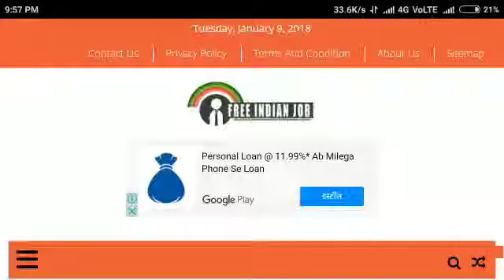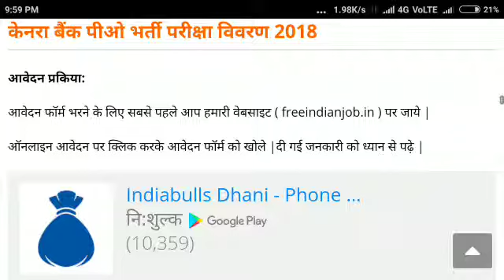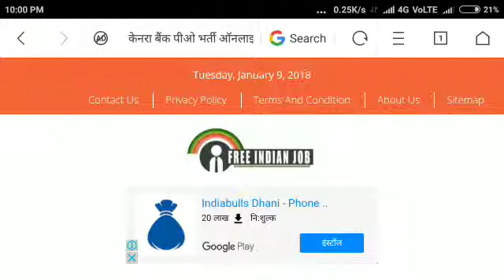Canara Bank PO Online Form 2021, Latest Bank Job 2021, 12th pass Job, Sarkari Naukri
Canara Bank PO Online Form 2021, Latest Bank Job 2021, 12th pass Job, Sarkari Result

fresher jobs
online test series
bank vacancy
banking jobs
bank exam preparation
bank jobs
govt jobs in delhi
mp vacancy
bank recruitment
government jobs
aptitude test
general knowledge
indian army
current affairs
sample paper
indian navy
job alert
canara bank
latest current affairs
study material
खेल
bank po exam
gk questions
reasoning
sbi bank
afcat
ssc exam result
employment news
canara bank recruitment
csat
bank po
nda
delhi university
न्यूज़
nios 10th result
rpsc news
state bank of india
tcs
rajasthan
previous papers
exam result
bihar
इतिहास
भारत
ugc net
pseb result
states of india
upsc
cbse exam result
delhi
rpf
india first
aryan invasion
canara bank netbanking
bank po salary
tripura
rtet
tnpsc
shivaji university
uttarakhand
csir
ctet
corporation bank
indian bank
chennai
chhattisgarh
iit roorkee
bpsc
तुलसीदास
sbi po
rpsc
afcat syllabus
bank po
ibps po
ibps exam 2018
ibps exam
ibps po 2018
bank exam
bank po exam
upcoming bank exams
sbi recruitment
ibps bank exam
ibps rrb
online test series for bank
english for competitive exams
bank exam books
ibps so
ibps exam date
bank po books
sbi exam
ssc online test
ibps books
ibps result
ibps online application
ibps po exam date
banking current affairs
bank exam details
rrb syllabus
bank exam study material
upcoming bank exams 2018
ibps it officer
sbi po syllabus
sbi clerk
daily gk updates
ibps cwe
ibps notification
today gk
rrb bank
current gk
ssc exam preparation
ibps exam guide
question bank in hindi
ssc question paper
sbi po
ssc cgl books
quantitative aptitude for bank exam
online gk in hindi
gk for bank exam
sbi exam preparation
general knowledge in hindi
ssc sample paper
current affairs for bank po
current gk in hindi
exam preparation app
ssc exam
competitive exam preparation
daily gk
agriculture gk in hindi
bank po salary